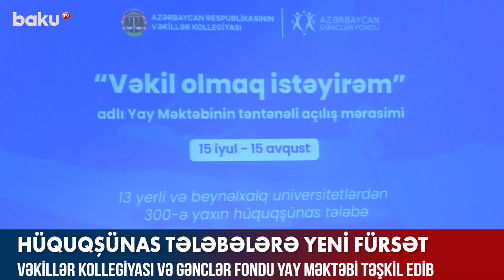Hüquqşünas tələbələrə yeni fürsət - BAKU TV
300-ə yaxın hüquqşünas tələbə Vəkillər Kollegiyası və Gənclər Fondunun birgə təşkil etdiyi “Vəkil olmaq istəyirəm” adlı yay məktəbində iştirak edəcək.
Yay məktəbi bir aylıqdır və avqustun 15-dək davam edəcək.
Sonda fəallığı ilə seçilən tələbələr bölgələrdə təşkil edilən düşərgələrdə iştirak etmək imkanı qazanacaq.

Hüquqşünas tələbələrə yeni fürsət